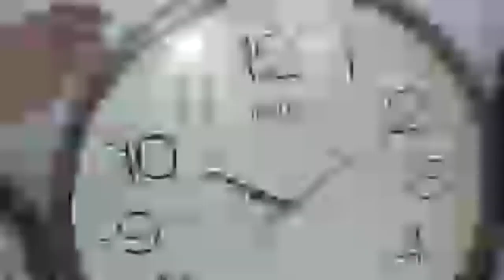Village Clockworks Luxuary Wall Watch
People can purchase this Ajanta Quartz Wall Clock online from Amazon :

1. Ajanta Quartz Wall Clock (32 cm x 32 cm x 2 cm, Ivory Dial and Golden Rim)

2. Ajanta Plastic Wall Clock (28 cm x 28 cm x 3.4 cm, White)

3. Ajanta Plastic Round Wall Clock (30.3 cm x 30.3 cm x 4.5 cm, White)

4. Ajanta Plastic Sweep Clock (32.8 cm x 32.8 cm x 4 cm, Gold)

5. Ajanta Quartz Wall Clock with Round Dail Shape 2047 Copper For Office and Home)

6. Ajanta Plastic Wall Clock (20.5 cm x 20.5 cm x 3.5 cm, Blue)

7. Ajanta Plastic Round Wall Clock (20.5 cm x 20.5 cm x 3.5 cm, Pink)

8. Ajanta Plastic Round Wall Clock (30.3 cm x 30.3 cm x 4.5 cm, White)

Watch other Video related to Watch Repairing